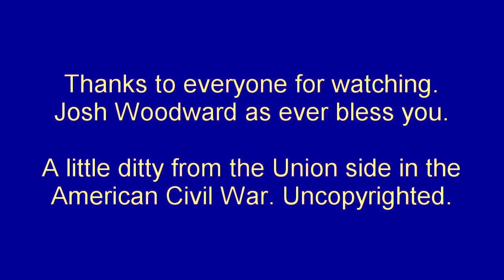Hierarchy: UK Conservatism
Hierarchy is an important concept to grasp in UK Conservatism. It ties into Organicism, Tradition and many others.

True Conservatives believe that humans are imperfect. Moreover some had more imperfections than others. Every child knows this instinctively though classical liberals believe that we are all perfectly rational beings who will weigh up what's best and then make a decision.

But feelings of anger, jealousy and greed will on occasion overcome even the most rational of men. Which is why there has to be SOMEONE in authority to maintain order.

Hierarchy is as natural as waking and sleeping which is why socialist and communists' attempts to create a utopia where everyone was equal in possessions , standard of living etc. was doomed from the start.

Josh Woodward you are appreciated.